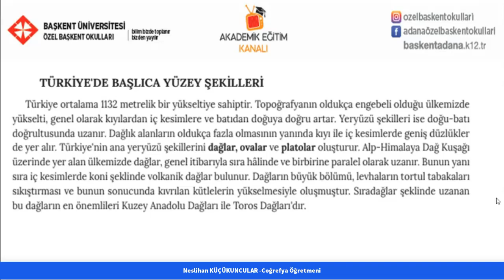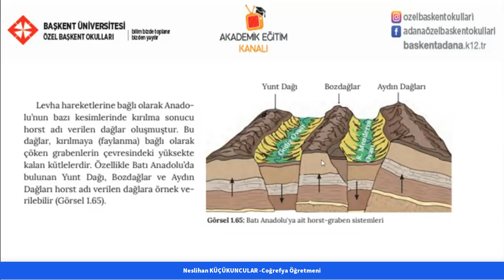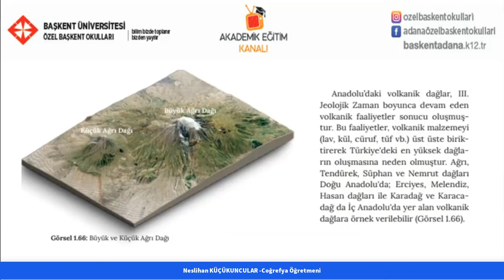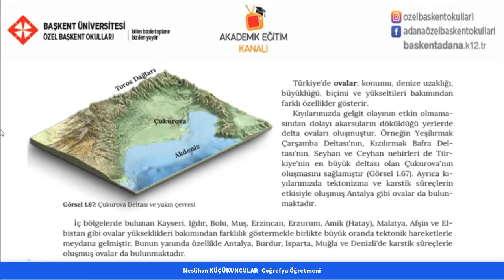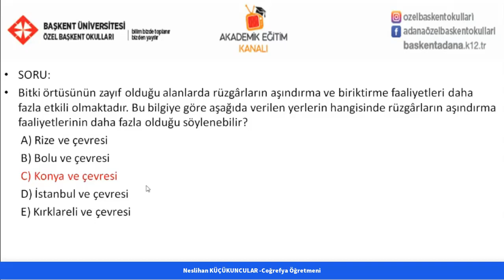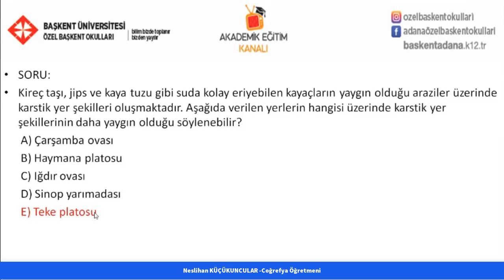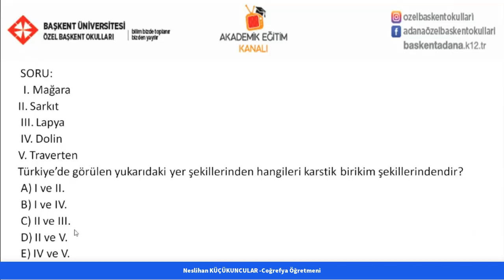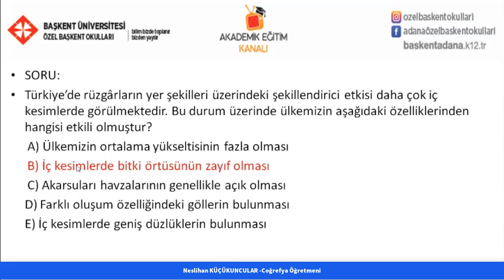17 - Türkiye nin Yer Şekilleri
Özel Başkent Okulları 10  Sınıf Coğrafya 17 Türkiyenin Yer Şekilleri